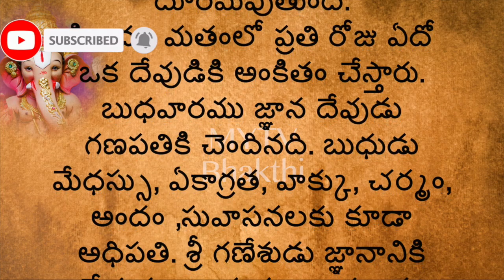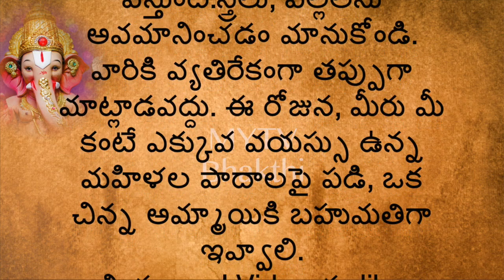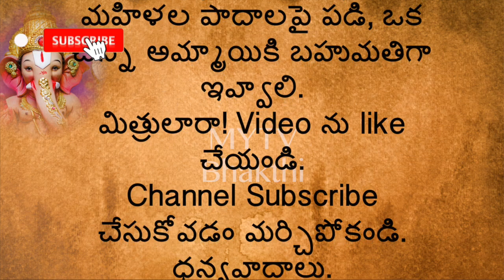లక్షాధికారి కావాలా కేవలం 3 బుధవారాలు ఈ పరిహారం చేయండి/తాళపత్ర నిధి new /talapatra nidhi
MYTV Bhakthi,Astro Remedy,Wednesday Remedy